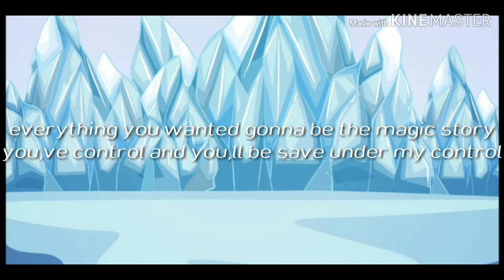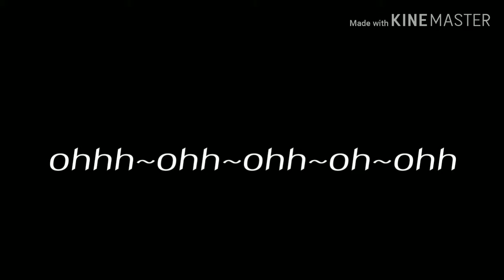Lily nightcore (GLMV)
Lily song nightcore